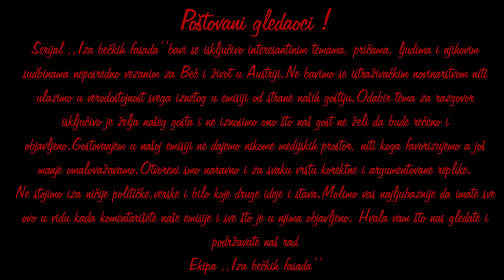Price iza beckih fasada 12: Radovan B. Milić